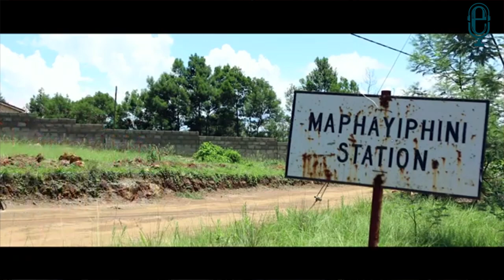01|Velemseni's music career,Living abroad,Music Lecturer,Shisa & Barely videos & Leaving Swaziland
The podcast seeks to unpack everything to do with music, Eswatini being the centre of the conversation. Viewers are served with local music entertainment from different perfomers across different genres and further exposed to what the local music industry has to offer.

The first episode sees Eswatini's National Treasure, Velemseni have a conversation with our hosts on her musical journey and whole lot more. The episode ends on a high note with a live performance from Velemseni!

Hosts: Minilenhle Mavuso & Mbulelo Ndlovu
Guest Artist: Velemseni

2. Unreleased Track